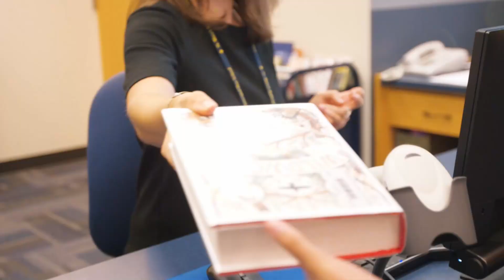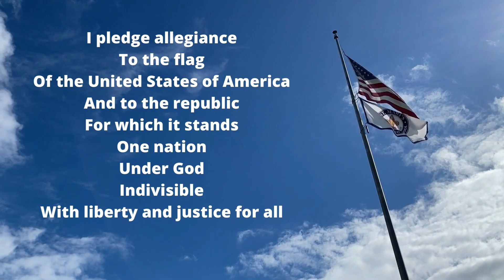Saints@8 February 2, 2024